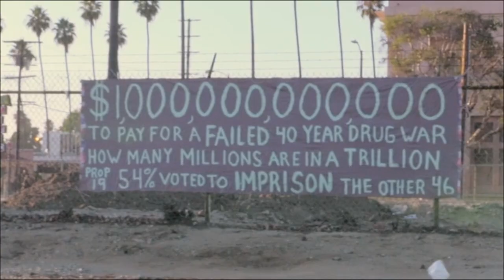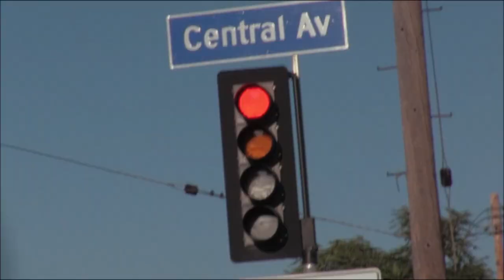Apollo 440 - Stop the Rock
End of Watch (2012)